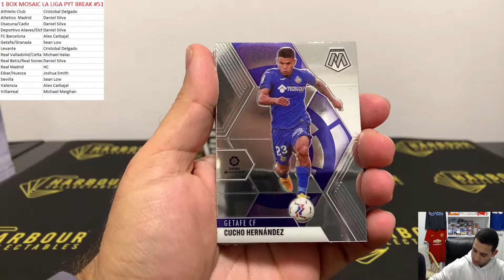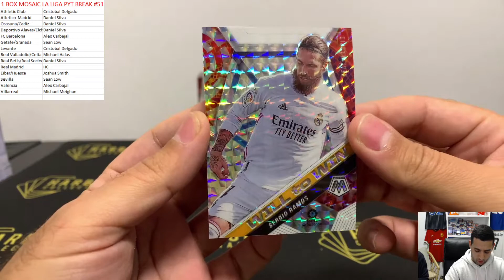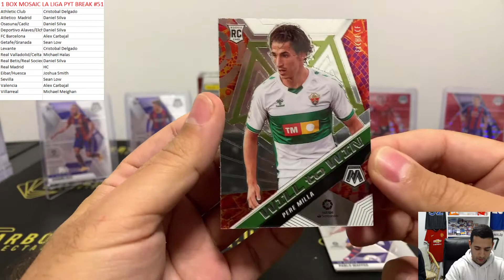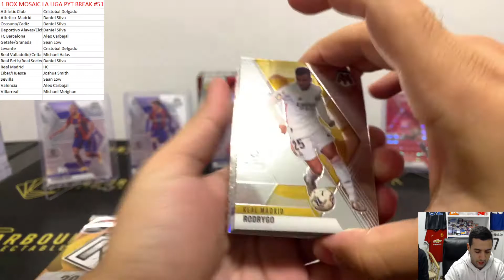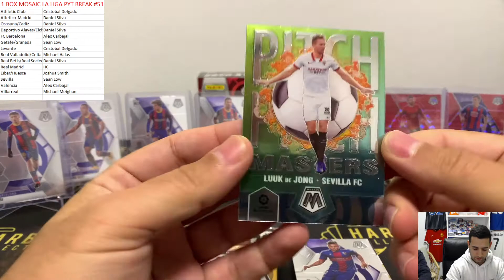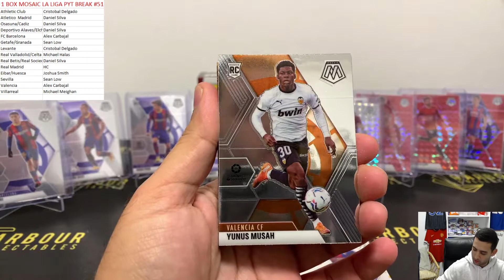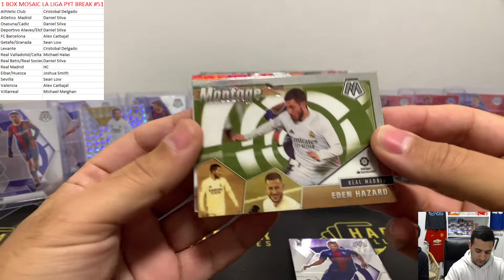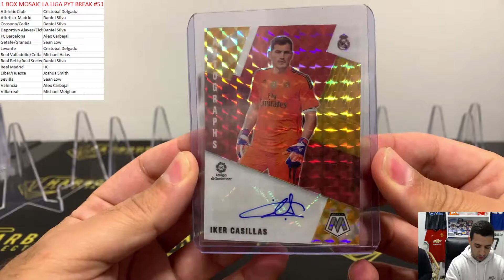2020-21 Panini Mosaic La Liga Break #51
HarbourCollectables Social Links to Follow!